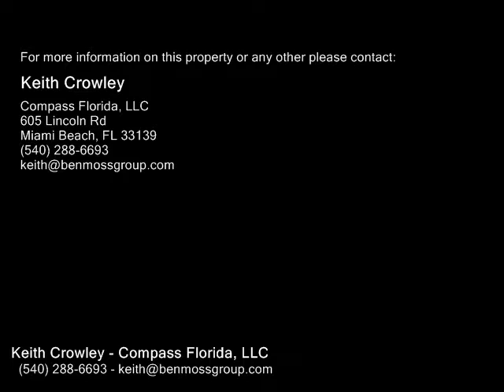1700 Nw N River Dr , Miami FL 33125 - Real Estate - For Sale -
1700  Nw  N River Dr , Miami FL 33125  Real Estate  For Sale   Miami River 22 unit for sale, Riverfront, Miami River 2 bedroom condo for sale

Keith Crowley
Compass Florida, LLC